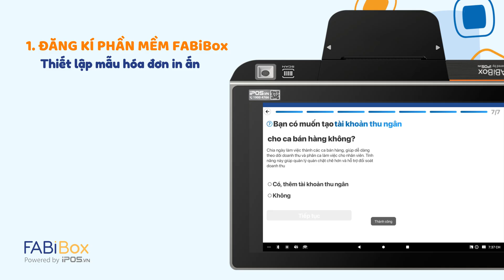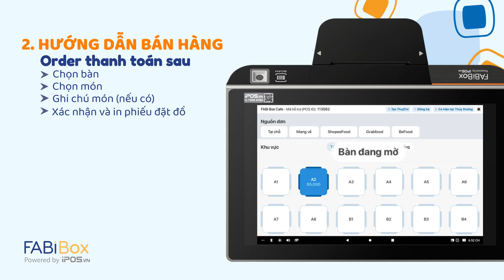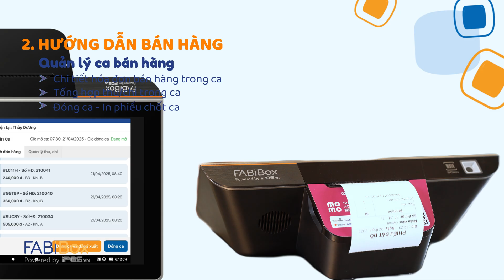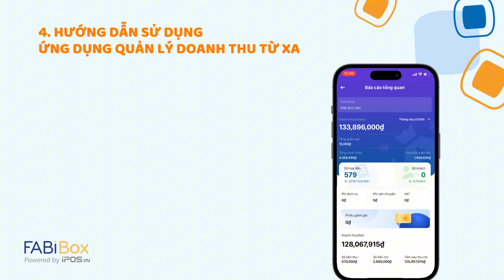📦 10 PHÚT LÀM QUEN VÀ THÀNH THẠO FABiBox – MÁY POS CHO QUÁN ĂN, CÀ PHÊ, TRÀ SỮA VỪA & NHỎ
Bạn đang tìm một giải pháp bán hàng đơn giản, dễ dùng, tiết kiệm chi phí cho quán của mình?
💡 FABiBox là combo máy POS + phần mềm quản lý bán hàng tối ưu, giúp chủ quán vận hành dễ dàng, kể cả khi không rành công nghệ!

🎬 Video này, bạn sẽ được hướng dẫn từng bước chi tiết bao gồm:
- Lắp đặt máy & Cài ứng dụng
- Đăng ký phầm mềm FABiBox
- Hướng dẫn bán hàng
- Hướng dẫn cài đặt quản trị
- Xem báo cáo, quản lý quán từ xa bằng điện thoại

✨ FABi Box – Mua 1 lần, dùng trọn đời
✔ Không phí duy trì
✔ Giao diện dễ dùng
✔ Hỗ trợ tận tình từ đội ngũ iPOS.vn

FABiBox - giúp bạn tự tin vận hành quán, tiết kiệm thời gian, hạn chế sai sót.